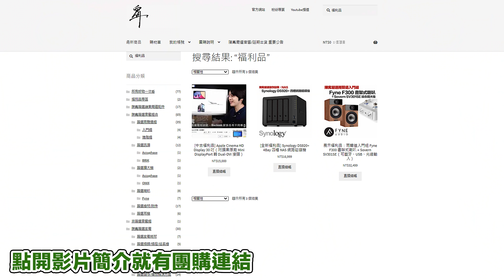買NAS要注意的事：品牌/容量/效能都重要，但最要緊的是預算下限！【CC字幕＋4K】